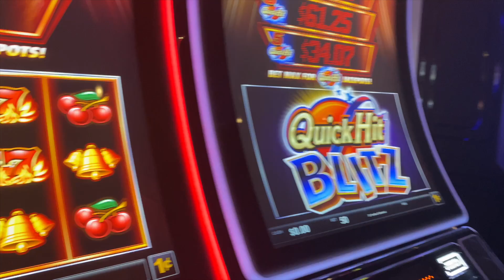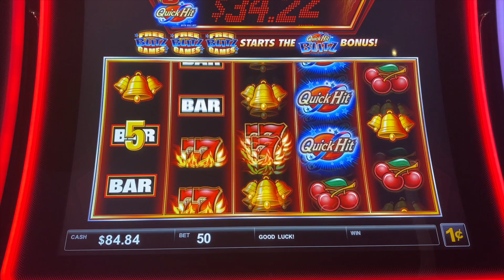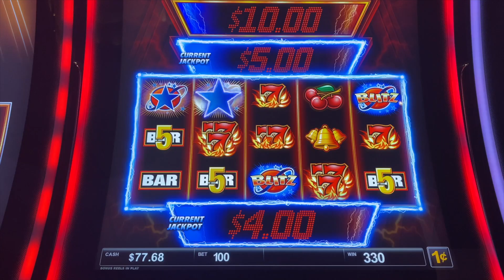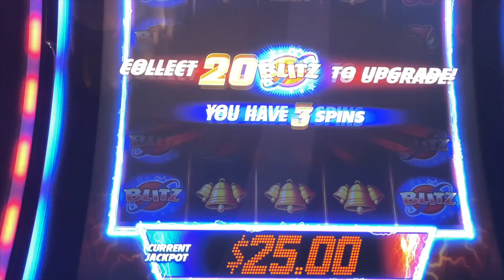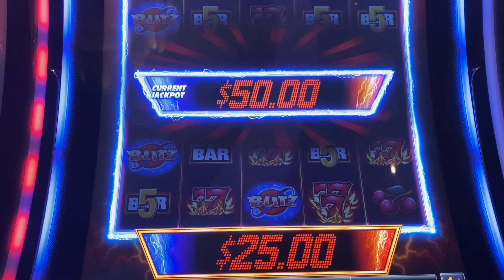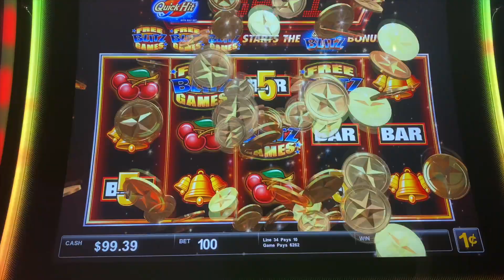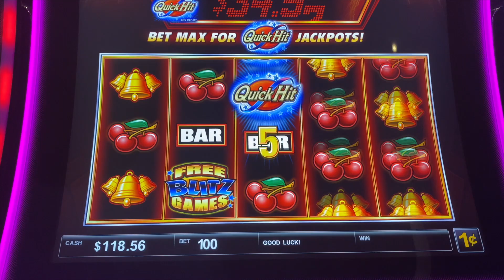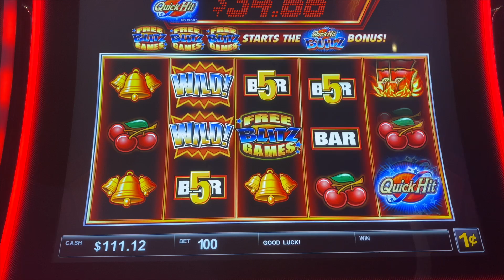HUGE WIN ON QUICK HITS BLITZ SLOTS AT WINSTAR CASINO!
HEY FAM! Are you like me when you are at the casino and PARTY BY YOURSELF??? LOL! Well, I had a good time here playing a few new games and some of my favorites. Let me know a few of your favorite games and what games I should try next time :)